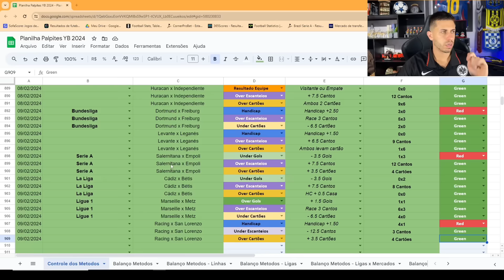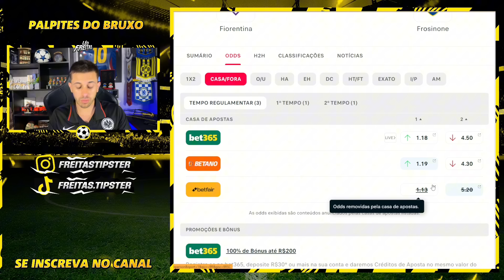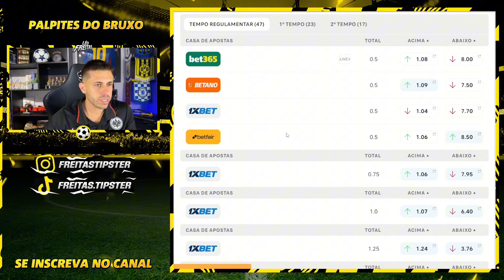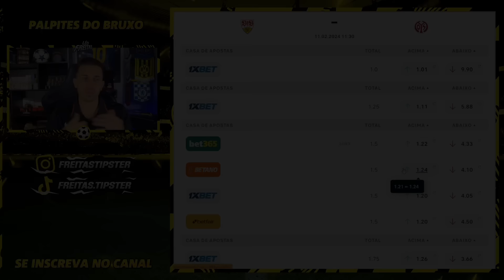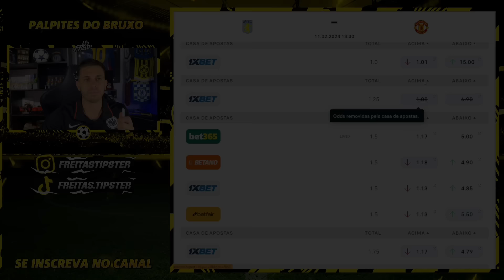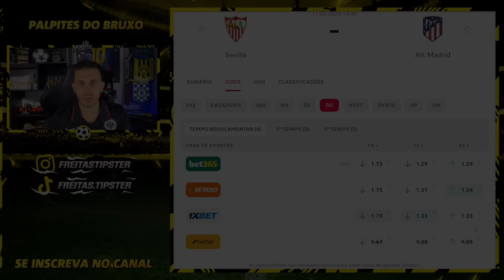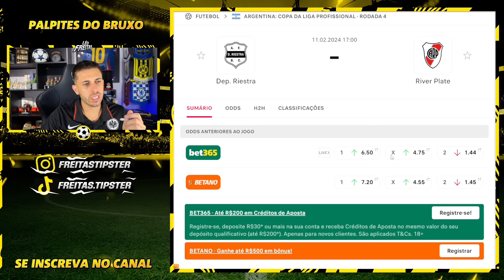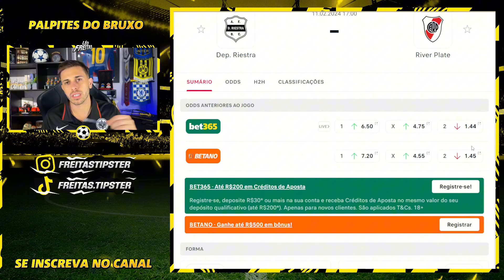PALPITES DE FUTEBOL DO DIA 11 02 2024 + BILHETE PRONTO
🎯 Código do Bilhete: 83RUOO

Vídeo gravado neste sábado com os palpites de futebol para amanhã aqui no canal. Grade interessante para analise de jogos com bons palpites de futebol para vocês.

Junto aos palpites, tem o Bilhete pronto para domingo. domingo daquele jeito! Dia com jogos de futebol interessantes que eu acredito que tenha valor para ganhar dinheiro nas apostas esportivas/trader esportivo.

tmj!!!

Grande Abraço.